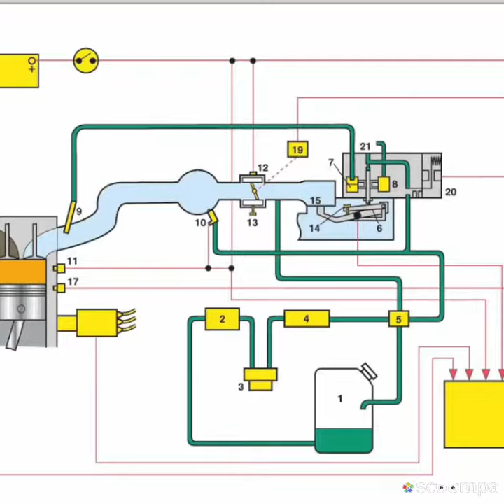Today 2018 Dec.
Today it says ...